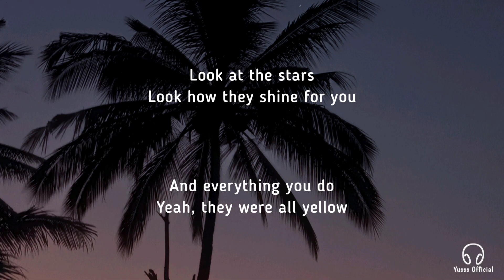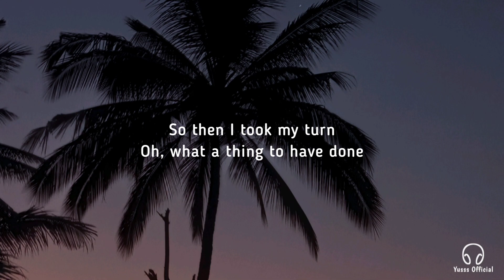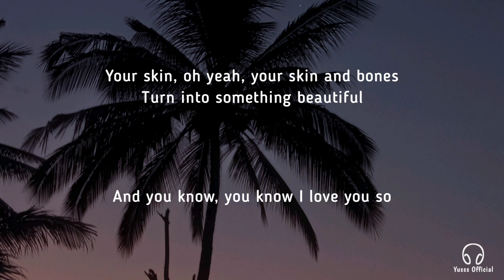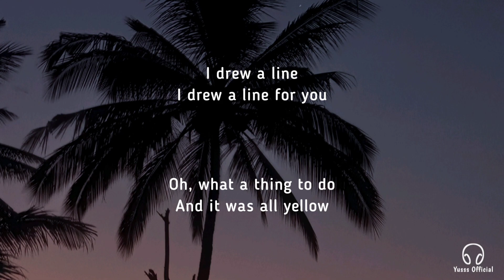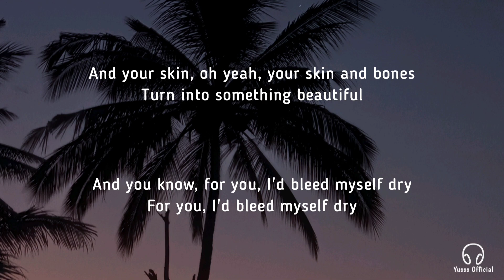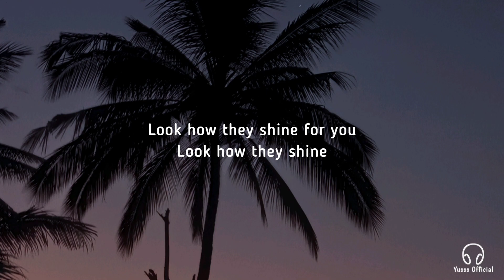Coldplay - Yellow (Lirik Lagu)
🎵Judul: Yellow
🎙Penyanyi: Coldplay